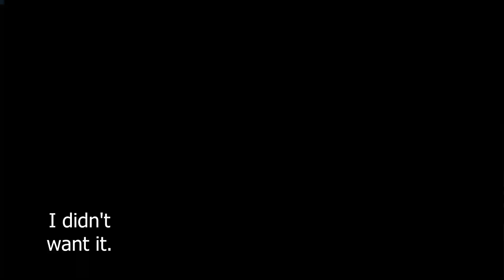I still can't wyvern ride right in Sunbreak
The Hungry Gamers -  Kat and Andy - first reactions on the Monster Hunter Rise: Sunbreak Demo.